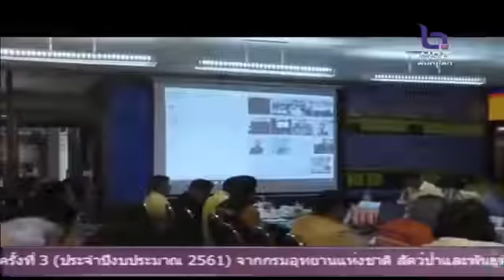ผู้ว่าราชการพิจิตร จัดประชุมทำแผนปฎิบัติการในการป้องกันและบรรเทาสาธารณภัยในเชิงพื้นที่